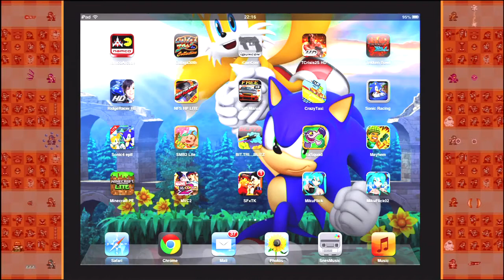Ian's best "Arcade Rules" run in Crazy Taxi (iPad)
Sony Movie Studio 12 Platinum rendertime: one hour, twelve minutes, 56 seconds
MP4 Filesize: 518MB

I had to mute the music to avoid third party content matching. T_T